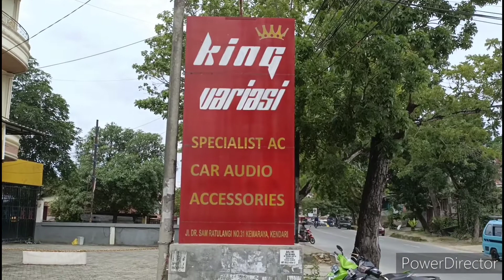Kaca film mobil yang nyaman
Ganti kaca film mobil yang sudah pudar, kaca film mobil depan belakang 20℅ dan damping kiri kanan 60℅, kaca film kualitas biasa yg murah nyaman untuk dipakai.